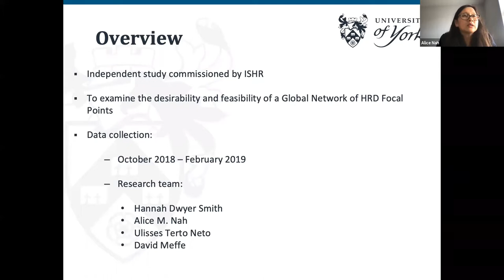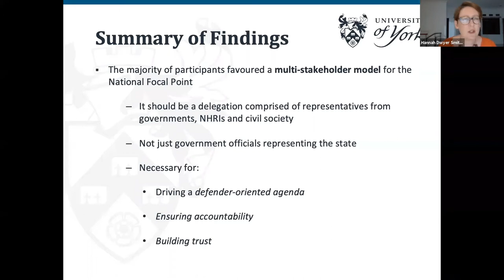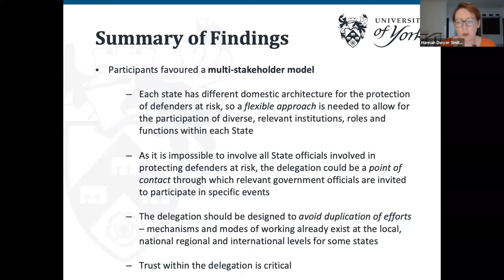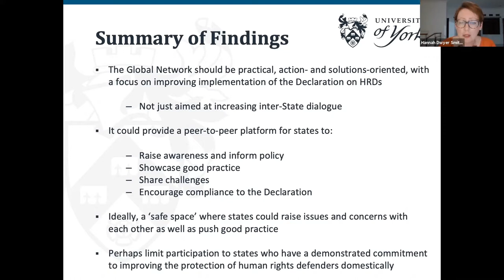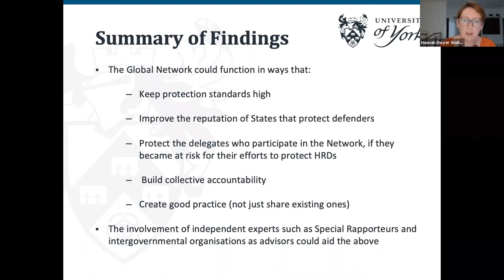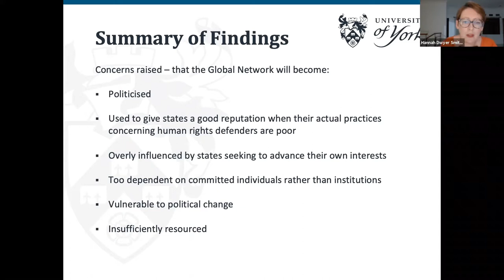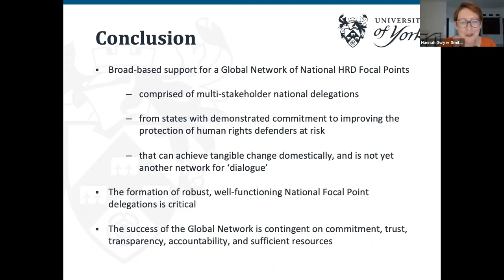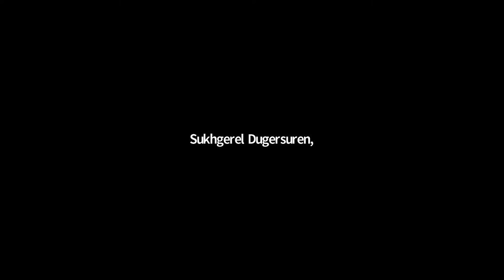EVENT RECORDING: Study on a Global Network of Human Rights Defenders Focal Points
(Recording of online event dd. 21 April 2021)

Over the last 20 years, beginning with the UN Declaration on Human Rights Defenders, the international human rights system has developed a strong set of standards, norms and recommendations on the recognition and protection of human rights defenders. Yet a significant protection gap remains due to the lack of implementation at the national level. ISHR commissioned a study on the Desirability and Feasibility of a Global Network of ‘Human Rights Defenders Focal Points’, to explore whether and how such a Network could meaningfully contribute to the implementation of the Declaration in diverse national contexts.

Some key elements coming out of the study included that Focal Point delegations should be multi-stakeholder comprising government, national human rights institutions, and civil society representatives; be action- and solutions-oriented; and focus on supporting implementation of the UN Declaration domestically. Priority was placed on establishing well-functioning National Focal Point delegations first, with a Global Network being more robust due to the strength of its parts.

In this event, we discussed the study’s findings and brought together a range of stakeholders to explore and strategise about practical opportunities to establish National Focal Point delegations with the potential to effectively enhance the protection of human rights defenders.

Panelists:
- Alice Nah, Centre for Applied Human Rights, University of York
- Hannah Dwyer Smith, Peace Brigades International
- Mary Lawlor, UN Special Rapporteur on Human Rights Defenders
- Marthe Coulibaly, Coalition Ivoirienne des Défenseurs des Droits Humains (CIDDH)
- Vincent Laurent, Switzerland Federal Department of Foreign Affairs (FDFA)
- Katharina Rose, Global Alliance of National Human Rights Institutions (GANHRI)

Moderator:
- Tess McEvoy, International Service for Human Rights